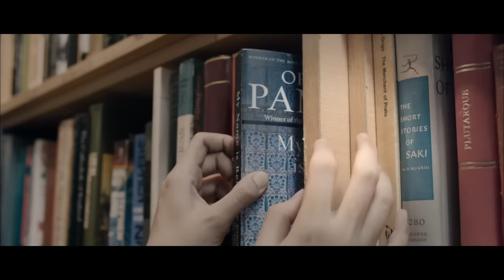Official Trailer ROMANSA "Gending Cinta Di Tanah Turki"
Master Cinema Presents
ROMANSA
(Gending Cinta di Tanah Turki)

Executive Producer TITY HATTA
Producer TITY HATTA
Story by ALIM SUDIO
Sutradara Bambang Drias
Casting :
Vicky Shu, Ramon Y tungka, Thista Nurma, Ray Sahetapy, Dikta Wicaksono, Angel Lelga, Atari Ghauty, Tiza, Uci Flowdea

Location : Turkey

supported by :
Bank Mandiri
Turkish Airlines
Dorak Tour
Embassy Turkish
Holycow Steak
Amara health & Beauty Clinic